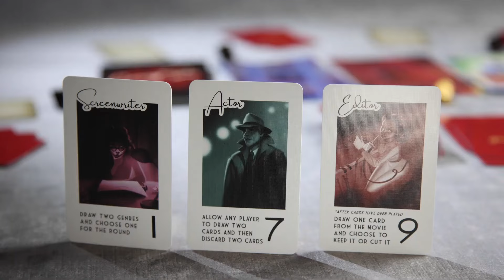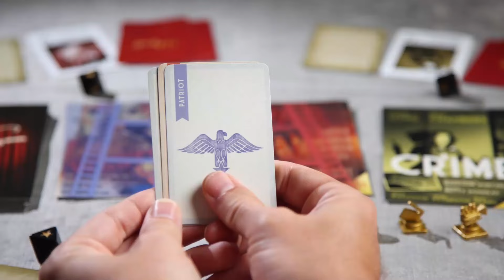A Kickstarter Project We Love: Hollywood 1947: A Movie-Making Game Of Strategy & Deception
Hollywood 1947: A Movie-Making Game of Strategy & Deception
Create masterful films with the other members of your film studio, but beware of spies slipping propaganda into the movies.